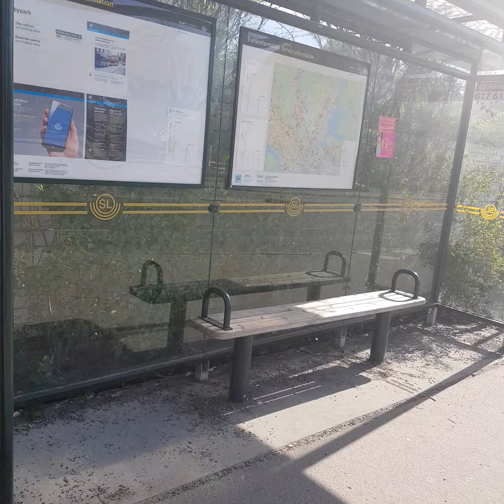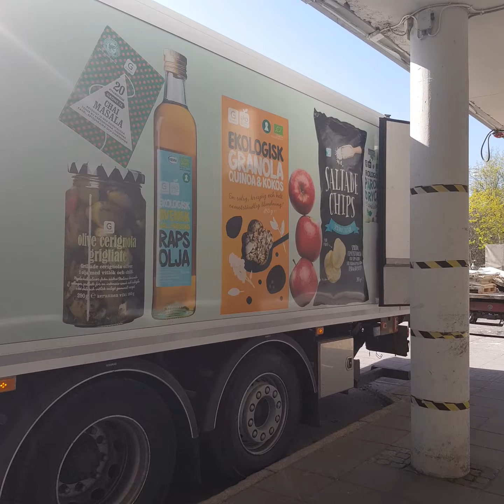Vocabulary&speaking 6_1traffic sign, traffic jam ...